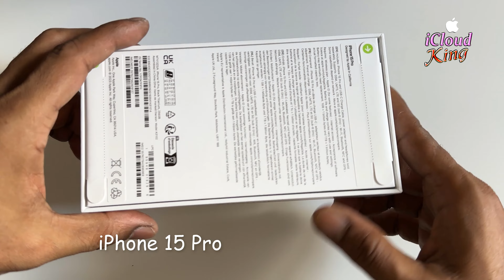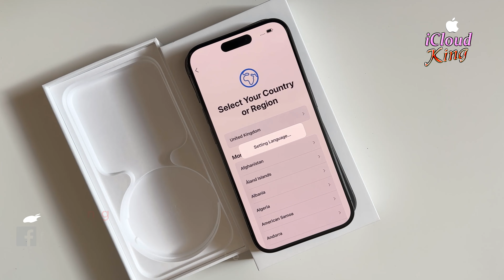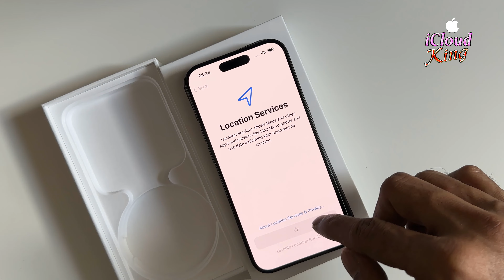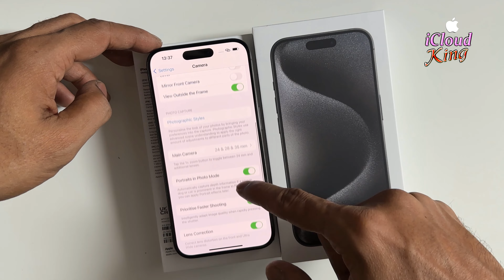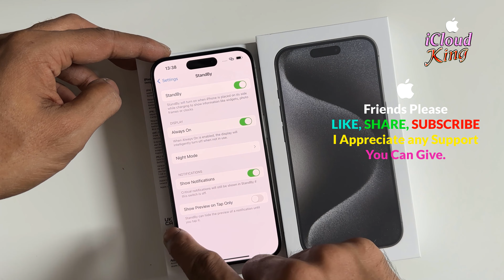New Apple iPhone 15 Pro Max and iPhone 15 Pro iPhone 15 Plus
iPhone 15 / 15 Pro Hands on!! Unbox & Reviews iPhone 15 / 15 PLUS / 15 PRO / 15 PRO MAX, iOS 17.0.1 New iPhone 15 Pro Max Review and unboxing || iPhone 15 Pro || iPhone 15 || iPhone 15 Plus 2013, iPhone 15 Pro Max: Black Titanium, White Titanium, Blue Titanium, Natural Titanium
Titanium design
Ceramic Shield front
Textured matt glass back
A17 Pro chip
    New 6‑core CPU with 2 performance and 4 efficiency cores
    New 6‑core GPU
    New 16‑core Neural Engine
iPhone 15 Pro Max iOS 17
 Pro camera system
    48MP Main: 24mm, ƒ/1.78 aperture, second‑generation sensor‑shift optical image stabilisation, 100% Focus Pixels, support for super‑high‑resolution photos (24MP and 48MP)
    12MP Ultra Wide: 13mm, ƒ/2.2 aperture and 120° field of view, 100% Focus Pixels
    12MP 2x Telephoto (enabled by quad‑pixel sensor): 48mm, ƒ/1.78 aperture, second‑generation sensor‑shift optical image stabilisation, 100% Focus Pixels
    12MP 5x Telephoto: 120mm, ƒ/2.8 aperture, 3D sensor‑shift optical image stabilisation and autofocus, tetraprism design
    5x optical zoom in, 2x optical zoom out; 10x optical zoom range

  Dynamic Island
    Always-On display
    ProMotion technology with adaptive refresh rates up to 120Hz
    HDR display
    True Tone
    Wide colour (P3)
    Haptic Touch
    2,000,000:1 contrast ratio (typical)
    1,000 nits max brightness (typical); 1,600 nits peak brightness (HDR); 2,000 nits peak brightness (outdoor)